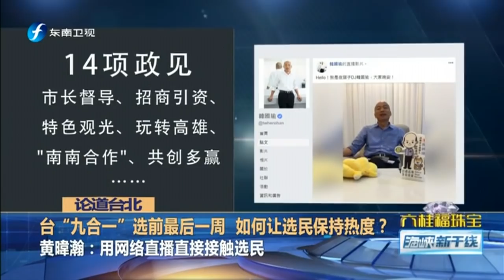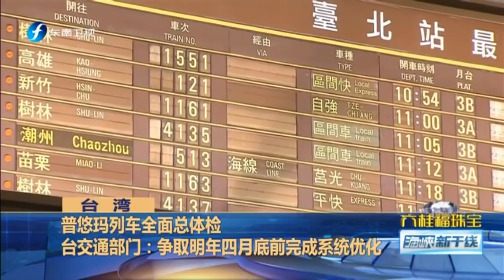《海峡新干线》 台湾“九合一”选举迎来选前“黄金周末”各阵营造势大拼场 20181117